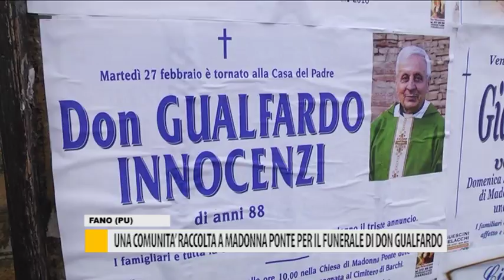Una comunità raccolta a Madonna Ponte per il funerale di don Gualfardo